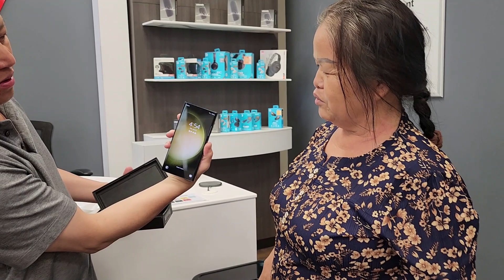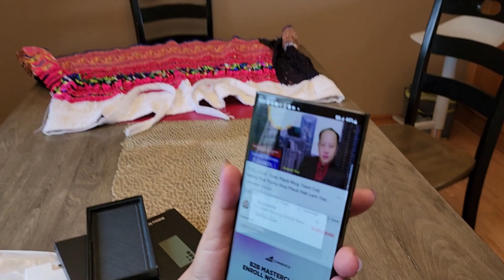Mus Yuav Xov Tooj Rau Kuv Niam